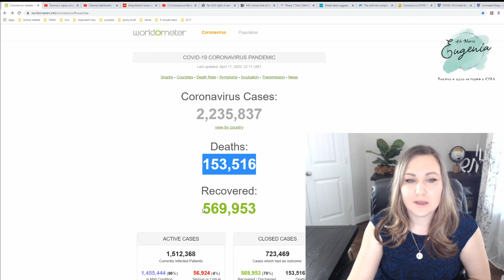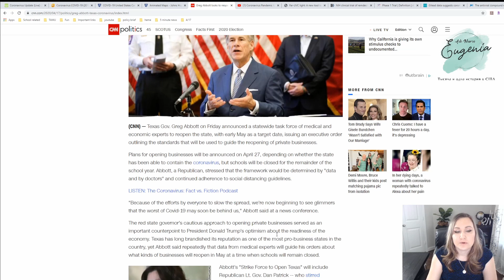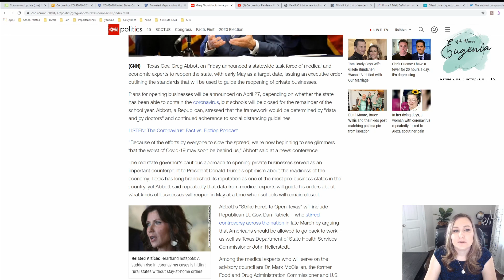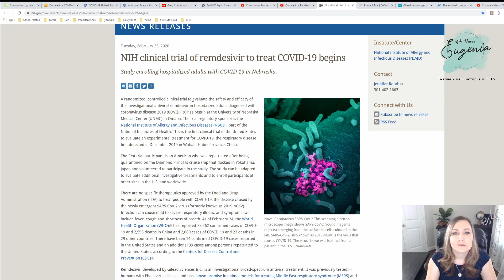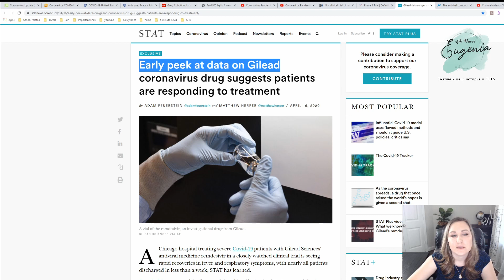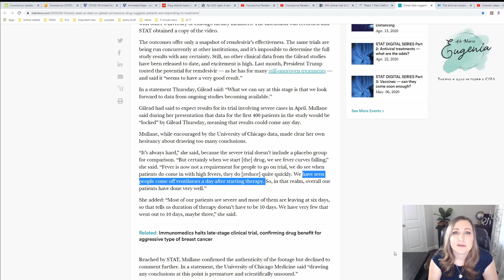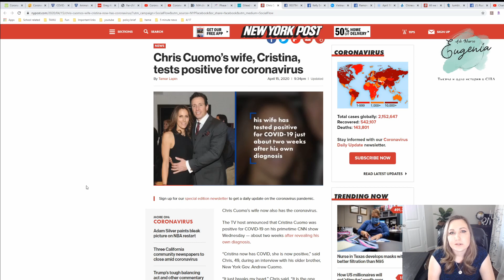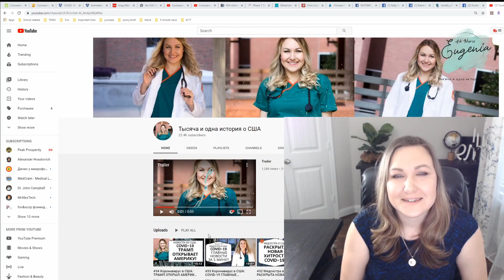#35 Коронавирус в США: Ультрафиолет, Ремдесивир + Отвечаю на Ваши вопросы!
#35 Коронавирус в США: УЛЬТРАФИОЛЕТ, РЕМДЕСИВИР
+ ОТВЕЧАЮ НА ВОПРОСЫ !
Сегодня мы поговорим о новом плане ослабить карантин, какой вид ультрафиолета убивает воздушно-капельные вирусы. Также обсудим Ремдесивир, иммунитет, почему есть бессимптомные больные.
Добро пожаловать новым зрителям!

РАСКРЫТА НОВАЯ ХИТРОСТЬ КОРОНАВИРУСА! Атака на иммунную систему! В этом выпуске мы поговорим о новой информации о процессе болезни Коронавирусом. Все о лимфоцитах, эритроцитах и воспалении легких.

Тысяча и одна история о США: Корона вирус в Америке: Продолжение серии, где мы обсуждаем все о карантине, иммунитете, лечении коронавируса, и защите от заражения!

Новая теория процесса болезни Коронавирусом, почему у больных темная кровь, высокий ферритин, и почему наступает быстрая смерть?! Как же убивает Коронавирус? Все о железе, гемоглобине,  и анемии. О том, почему же вентиляторы не помогают, а гидроксихлорохин работает?

Найдено лечение от Коронавируса! Видео о протоколе о том, как лечить COVID-19 цинком, гидроксихлорохином и азитромицином. Пятидневный курс, в таблеточной форме, а главное дешево!

Aмериканская медсестра на карантине - cерия о том как я работала с больным врачем и теперь сижу дома с кашлем!

Посмотрите "Коронавирус - это Биологическое Оружие?" Интервью с профессором Леонидом Гречаным, военным врачем, микробиологом, который работал в секретной лаборатории с биологическим оружием в СССР. Kаковы шансы утечки вируса из лаборатории? Условия работы в секретной лаборатории, средства обработки. В этом эпизоде мы рассматриваем видео Sasha Sotnik «COVID-19 – РУССКАЯ ТЕХНОГЕНКА?», взрыв в корпусе Новосибирского научного центра вирусологии и биотехнологии Вектор в 2019ом году.

Полную историю/ интервью о том как я работала с больным врачем и апдейт про день 1 на русском языке смотрите:

Opinions expressed are solely my own and do not express the views or opinions of my employer.